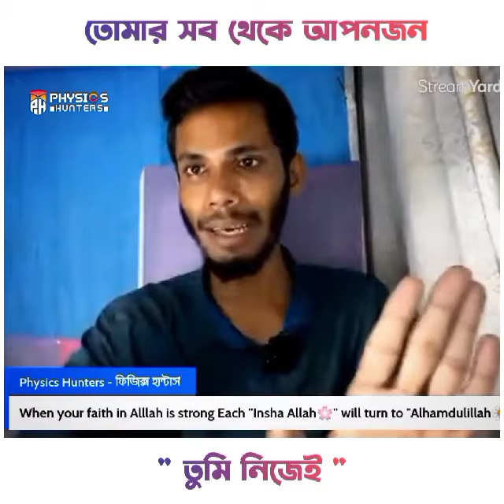তোমার সবথেকে আপন তুমি নিজেই।তাই নিজের জন্য হলেও দয়া করে জীবন নিয়ে সিরিয়াস হও